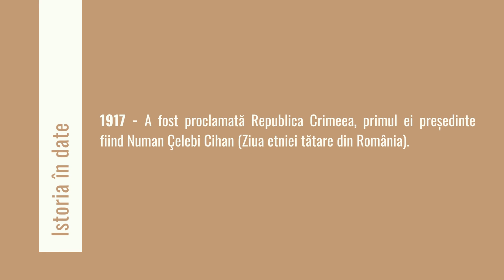Istoria în date: 13 decembrie